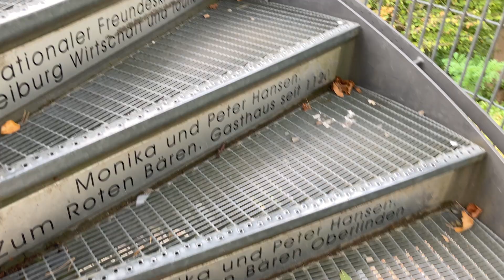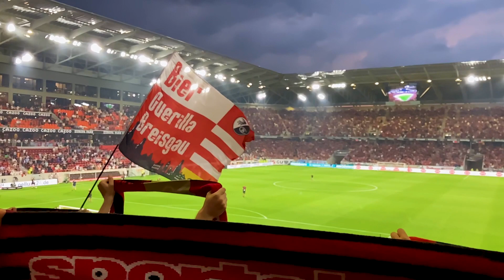Road Trip GERMANY 🇩🇪 - stop 25⎜Freiburg im Breisgau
Implantée au pied des superbes pentes boisées et des vignes de la forêt-noire, Freiburg im Breisgau est une magnifique ville et ensoleillée ! C'est la capitale de la Forêt-Noire.
Dotée d’une sublime couronne verte, elle jouit d’un précieux passé historique qu’elle reflète à travers ses maisons à pignons, ses ruelles pavées et surtout son architecture médiévale. Les grandes attractions de la ville sont les Bachle. Pages importantes du passé de la ville, ce sont des petits canaux qui ont sûrement servi pour l’industrie et les égouts. Sa légende raconte d’ailleurs que quiconque mettra ses pieds dedans ne sera pas à sa dernière visite de Fribourg ! De quoi aiguiser votre envie de visiter cette ville.

La cathédrale Notre Dame de Fribourg, au style gothique, est un chef-d’œuvre adoubé par des grands comme Burckhardt Jacob qui estiment qu’elle est la plus belle de toutes les tours de l’architecture chrétienne.
Fribourg est une ville assez animée puisqu'elle est un centre universitaire.

Freiburger Münster l Schwabentor l Ludwigshöhe l Schlossbergturm l Kanonenplatz l Rathaus l Seepark Freiburg l Europa-Park Stadion l Martinstor l Bertoldsbrunnen l Europaplatz l Platz der Alten Synagoge l Hauptbahnhof l Kath. Kirche Herz Jesu l Wiwili Brücke l Konviktstraße